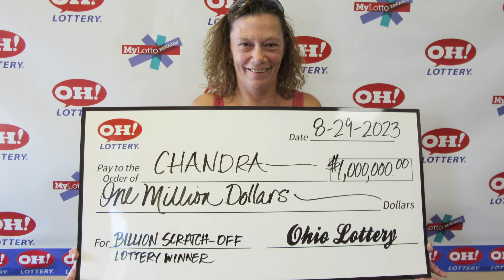Chandra's $1 Million Story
Chandra’s Ohio Lottery story starts with a “feeling” about a scratch-off and ends with a $1 million win! In this story, hear how taking a chance on the Billion scratch-off changed life as Chandra knew it!